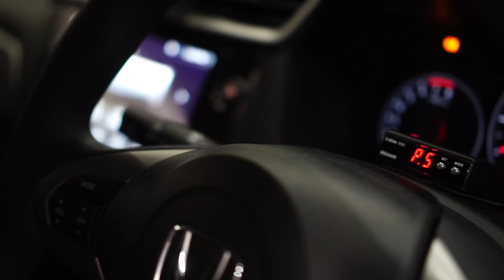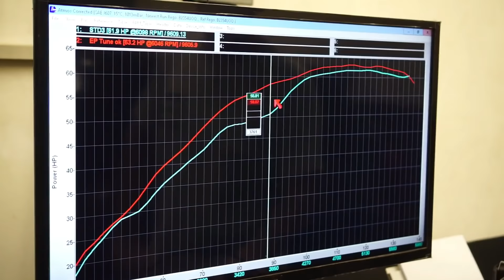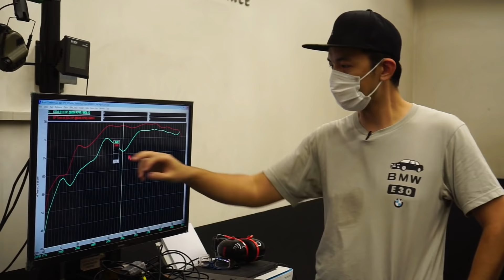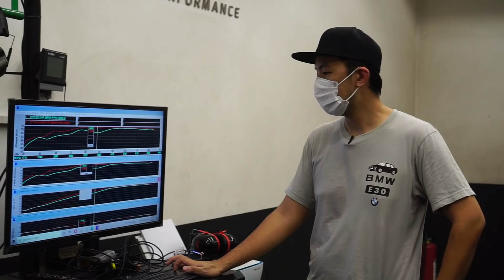Optimalkan Performa Mobil yang Cukup Populer, Honda Brio Satya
Mobil Brio Stya type E ini menurut ownernya lumayan lemot. dikarenakan power dari mobil ini sendiri hanya sebesar 89 HP on engine.

Biar performanya lebih baik, kami coba untuk optimalkan mobil ini dengan melakukan tuning menggunakan bensin oktan 92 dan penggantian beberapa part.

Part apa saja yang diganti dan gimana hasilnya? Tonton videonya sampai habis guys.